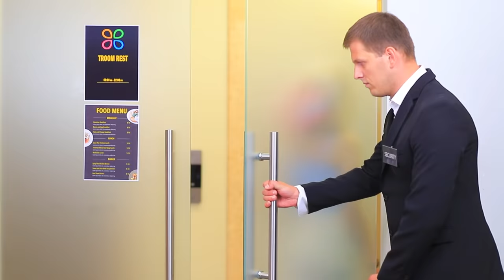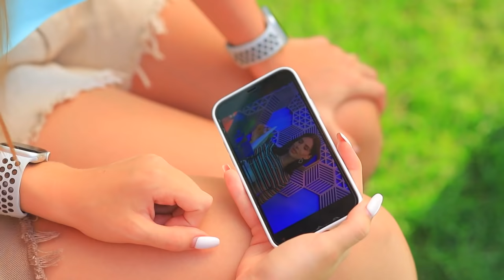¡Vampiros de Vacaciones! Ideas de Verano de Zombis y Vampiros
Todo el mundo ama las vacaciones y la relajación, ¡incluso los vampiros! ¡Y solo para ellos, tenemos algunos trucos geniales!